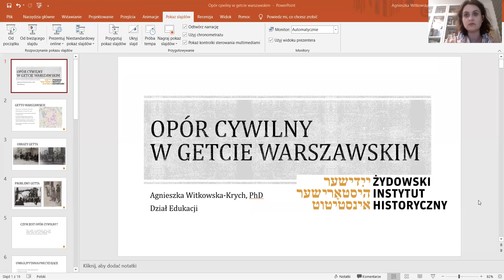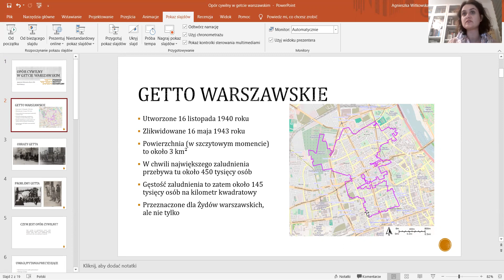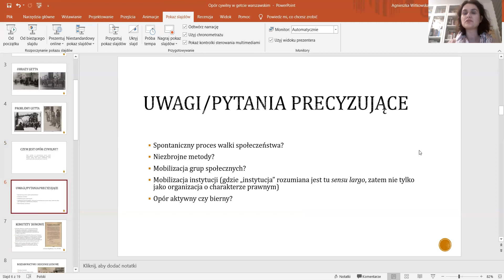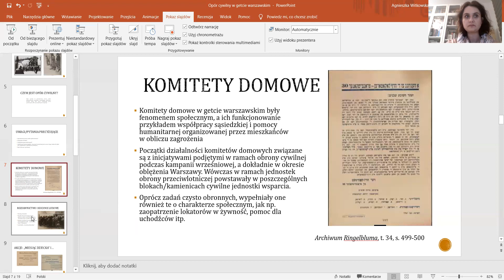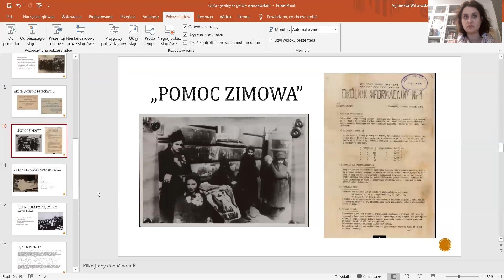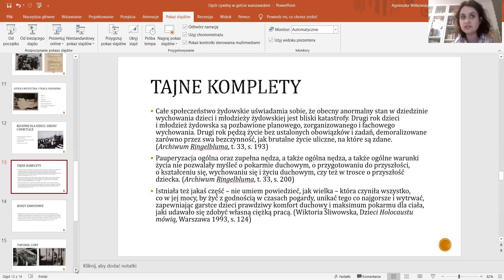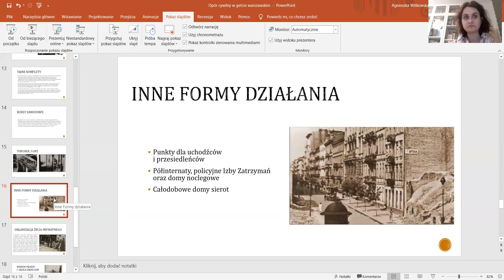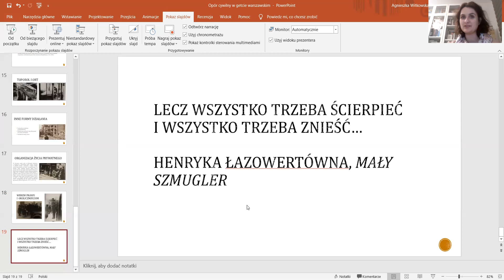Opór cywilny w getcie warszawskim. Muzeum Żydów Mazowieckich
Muzeum Żydów Mazowieckich wspólnie z Żydowskim Instytutem Historycznym im. Emanuela Ringelbluma w Warszawie zaprasza do obejrzenia i wysłuchania wykładu „Opór cywilny w getcie warszawskim” dr Agnieszki Witkowskiej-Krych.
Wykład jest próbą przyjrzenia się koncepcji oporu cywilnego i zastanowienia się, na ile taka postawa obecna była wśród mieszkańców warszawskiego getta. Dzięki zachowanym źródłom, między innymi ocalonym przez współpracowników Emanuela Ringelbluma dokumentom i fotografiom, możliwe jest dziś poddanie pod dyskusję takich kwestii jak chociażby: praca, edukacja, a także opieka społeczna podejmowana w sytuacji, którą bez wątpienia można nazwać graniczną.
Agnieszka Witkowska-Krych jest doktorem nauk o kulturze i religii i pracowniczką Działu Edukacji Żydowskiego Instytutu Historycznego. Autorką książki „Mniej strachu. Ostatnie chwile z Januszem Korczakiem”, uhonorowanej w 2019 roku Nagrodą KLIO w kategorii varsaviana; również autorką artykułów naukowych (m.in. w czasopismach: „Teksty Drugie”, „Pamiętnik Literacki”, „Kwartalnik Historii Żydów”, „Zagłada Żydów. Studia i materiały”, „Polish Journal of Arts and Culture”), pracowniczka Działu Edukacji Żydowskiego Instytutu Historycznego.